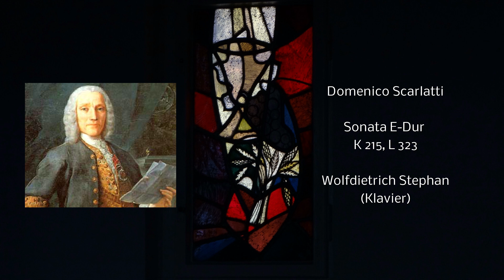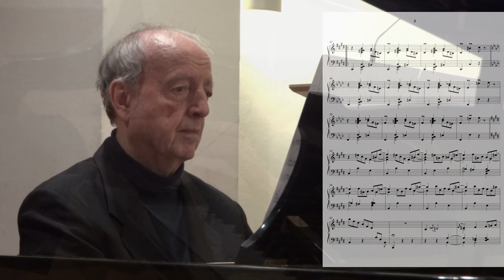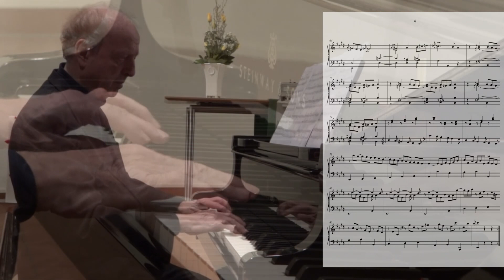Domenico Scarlatti | Sonata E-Dur | K215 | L323 | Wolfdietrich Stephan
Wolfdietrich Stephan (Klavier)
Patrick Römer (Aufnahmeleitung)
Unisono-Records (Produktion)

Wolfdietrich Stephan (Deutschland) studierte Kirchenmusik, Philosophie, Soziologie und Musikwissenschaft in Heidelberg. Außerdem erhielt er Diplome in Chorleitung (bei H. Rilling in Frankfurt ) und Orgel (bei H.-M. Göttsche in Mannheim).
Rundfunkaufnahmen mit Klavierwerken von Schönberg und Webern, sowie mit Chormusik der Renaissance und des Frühbarock zeigen das weite Spektrum seines musikalischen Interesses. Kurse zur historischen Aufführungspraxis (u. a. bei H. Max) erweiterten seine stilistische Sensibilität.
In Berlin - mit dem Titel eines Kirchenmusikdirektors ausgezeichnet - wurde er vor allem durch Aufführungen großer sinfonischer Chormusik in der Philharmonie, im Dom und im Konzerthaus bekannt (u. a. Monteverdis Marienvesper, Bachs Passionen, Beethovens Missa Solemnis, Oratorien von Mendelssohn, Messen von Bruckner, Verdi- und Brahms- Requiem...)